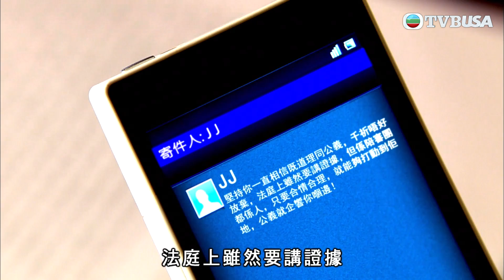法網狙擊 | 阿Sir竟然栽贓嫁禍僞造假證供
法網狙擊 | 甘祖贊（謝天華飾）是一名能幹的大律師，在法律界頗有名氣，他外表不羈，其實用情專一。祖贊有一個兄弟波地（森美飾），是一名英勇衝動的重案組CID，樂於助人，兩人情同手足。祖贊為一宗情殺案擔任辯方大律師，況天藍（楊怡飾）則擔當檢控官，二人在庭上各不相讓，在庭外卻牽手午飯，原來他們是一對同居情侶。天藍是一名爽朗率直、對工作充滿熱誠的檢控官，因工作與祖贊認識，二人被對方的才華和性格互相吸引，終發展成同居情侶。祖贊認定天藍便是他生命中的真命天「女」，萌生求婚的念頭，花盡心思向天藍求婚，但一場誤會最終令二人分手收場。祖贊以外判檢控官形式加入律政司，再與天藍同一職場，二人儼如一對鬥氣冤家。祖贊要替三年前一宗懸案翻案，與天藍經常發生意見衝突，二人關係更趨惡劣。這時一名美麗秘書祝雙悅(王君馨飾)出現，主動追求祖贊，祖贊亦不想再糾纏過去關係，與雙悅展開新戀情。天藍起初也自以為灑脫，但看著二人打得火熱，卻不自覺妒忌起來。與此同時，在天藍身上發生變故，使其想法改變，默默在背後撮合祖贊和雙悅…